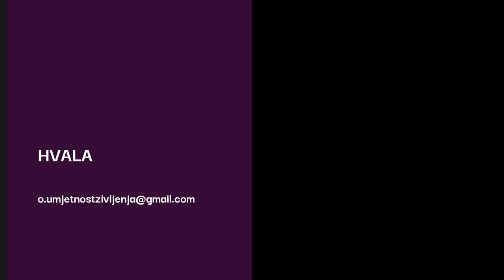Za čim narcisi žude?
Na koji način narcisi potkradaju i svojataju, zašto to čine i što je u pozadini tog ponašanja?
Za čim narcisi uistinu žude - pogledajte u videu.

Autor sam edukacijskih programa koji rješavaju problem:
 - suovisnosti
 - kompleksnog PTSP-a
 - traumatičnih veza
 - emotivne (ne)pismenosti